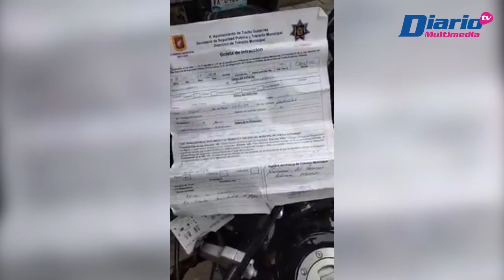¿GOBIERNO DE TUXTLA GUTIÉRREZ AUSTERO? Abandonan a la ciudad y a los “polis”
🏛️📍👮🏻‍♀️CÁPSULA | El plan nacional de austeridad está golpeando a varias ciudades de México, y la capital chiapaneca no ha sido la excepción.

Con información de Ainer González / Diario de Chiapas